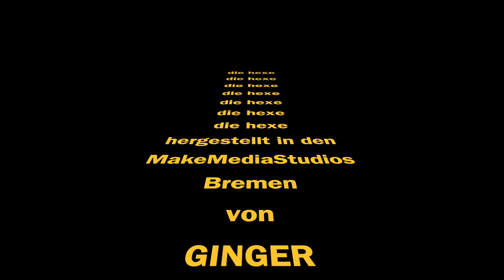Die Hexe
Eine siebte Klasse der Oberschule an der Schaumburger Straße hat Trickfilme gedreht, die im Mittelalter spielen.